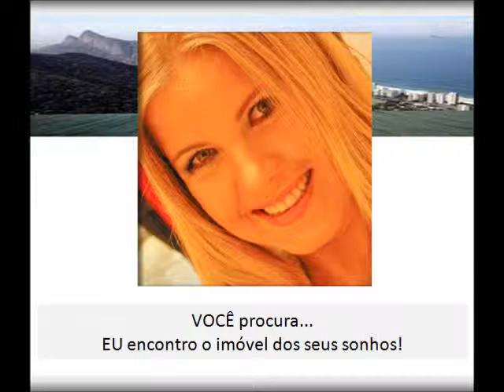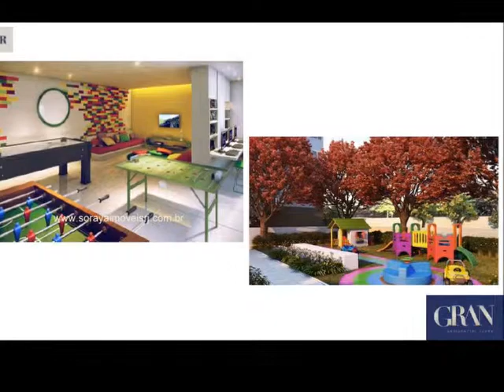GRAN RESIDENCIAL CLUBE - Cachambi - RJ - Apartamentos 2 quartos (1 suíte)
e-mail: - Soraya G Cardoso - Corretora da Imobiliária Brasil Brokers RJ - Lançamento - GRAN RESIDENCIAL CLUBE - Rua São Gabriel, 200 - Cachambi - Rio de Janeiro - Apartamentos 2, 3 e 4 quartos - 2 QUARTOS (1 SUÍTE) - 2 SUÍTES - 40 unidades - 3 SUÍTES - 4 QUARTOS (3 SUÍTES) - 4 SUÍTES - COBERTURAS DE 3 QUARTOS - COBERTURAS DE 3 SUÍTES - COBERTURAS LINEARES 4 QUARTOS
 MAUI UNIQUE LIFE RESIDENCES - Pontal Oceânico - Recreio - Rio de Janeiro - lojas - Apartamentos 2 e 3 quartos com suite - Apartamentos garden -  Coberturas Duplex
RIVIERAS D FLORENÇA - Rua Ituverava, 716 - Freguesia - Jacarepaguá - RJ - Apartamentos de 2 quartos com suíte - 59,56m2 - 3 quartos com suíte e WC - 89,08m2.
AQUARELA CARIOCA CLUBE CONDOMÍNIO - Rio Comprido - Rio de Janeiro - Tijuca - Apartamentos de 2 e 3 quartos. A 800 metros da Estação de Metrô Afonso Pena, ao lado do Rebouças - Centro da Cidade, Lagoa e praias da Zona Sul. Construtora: Calçada
BRISE CLUBE CONDOMÍNIO - Jacarepaguá - Rio de Janeiro - Rua Alexandre Ramos, 29 -
 TODAY MODERN RESIDENCES - Estrada do Bananal, 615 - Freguesia - Rio de Janeiro -
CONDOMÍNIO DE CASAS -  SUNRISE HOUSE GARDEN - Recreio dos Bandeirantes -
 NOUVEAU GRAJAÚ -Grajaú - Rio de Janeiro Rua Uberaba nº 90 (88 a 94) -
 VIA ALTO MAPENDI RESERVA - TAQUARA - RIO DE JANEIRO -
ARAGUAIA CONCEPTION RESIDENCES - FREGUESIA - O Leblon de Jacarepaguá - Rua Araguaia 759 -   Lojas e Apartamentos
O CARIOCA OFFICES é o mais novo e moderno empreendimento comercial da região, sem dúvida a oportunidade que faltava na Zona Norte.
LARGO DOS PALÁCIOS RESIDENCIAL - Rua São Clemente, 347 - Botafogo - Rio de Janeiro.
VENT RESIDENCIAL  - Vent Residencial - Apartamentos de 2 e 3 quartos com suíte, Aptos Garden, Ampla e Excelente Infraestrutura de Lazer.
Vem aí o mais esperado lançamento imobiliário de Niterói: OSCAR NIEMEYER MONUMENTAL, que será construído no Centro da Cidade.
HOTEL HOLIDAY INN PORTO MARAVILHA -Será lançado logo após o carnaval o hotel "Holiday Inn Porto Maravilha".
ALPHAGREEN - O Empreendimento: Rua Paulo Moura, 385 - Barra da Tijuca
ADAMANT RIO METROPOLITAN - Mais que uma descoberta, UMA OPORTUNIDADE!
IGARAPAVA 53 Leblon. O cenário perfeito para a sua história.
RESIDENCIAL MADER- Qualidade de vida é ser feliz!O Empreendimento perfeito, no bairro que você sempre sonhou. Apenas 5 unidades e 1 apartamento por andar.
LANÇAMENTO DO VERTICE MALL & OFFICES Map Vertice Recreio, um empreendimento com lojas, sobrelojas e salas comerciais com diferenciais exclusivos.
DOM  OFFICES - UMA GRANDE OPORTUNIDADE PARA QUEM PROCURA CONFORTO E AGILIDADE EM SUA ROTINA.
OUTSIDE AUTHENTIC RESIDENCES RECREIO NO MESMO PADRÃO DO HEAVEN QUE VENDEU SUAS UNIDADES ANTES DA FASE DE LANÇAMENTO.
THE CITY BUSINESS DISTRICT - O 1º e único Business District do Rio de Janeiro  inspirado nos mais importantes do  mundo.
LANÇAMENTO OLIMPIA EPIC RESIDENCES --
Um pouco sobre Soraya! - Sou corretora de imóveis há quase uma década e o que tenho a oferecer aos meus clientes é um trabalho diferenciado e personalizado.Pontualidade, transparência e confiança mútua são itens básicos para a realização do meu trabalho.Educação, conhecimentos gerais, bom senso,  sinceridade ...  são alguns dos diferenciais que ofereço aos meus clientes que estão em busca da compra, venda ou administração de um imóvel.